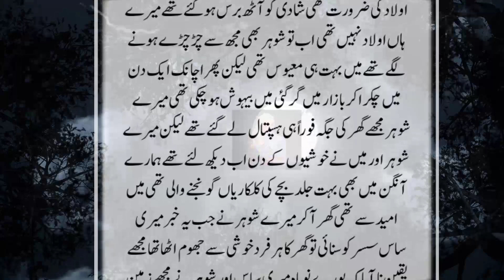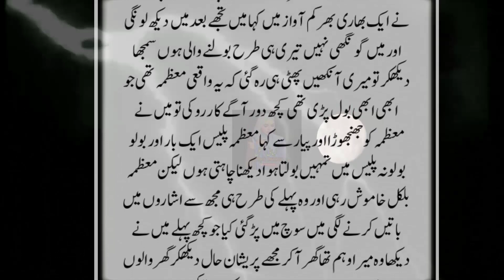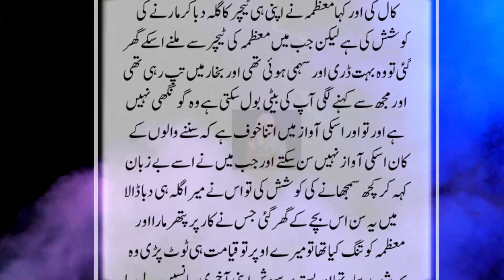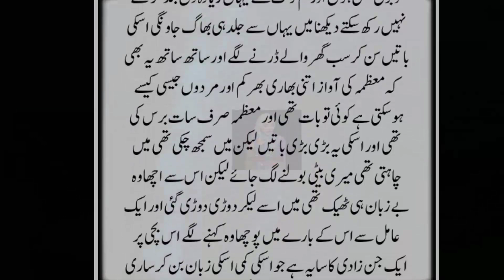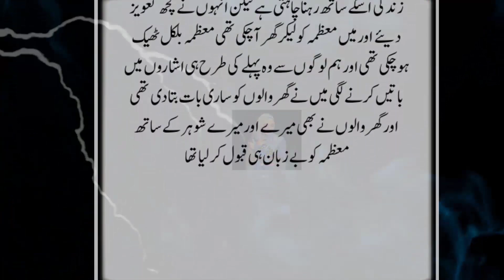Gongi Ladki Aur Ashiq Jinzada | Entehai Khofnak Dilchasp Kahani